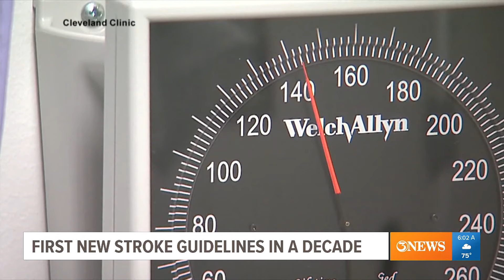Neurologists want you to know that strokes are preventable - How changes in daily habits can lower y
The CDC reports that every 40 seconds, someone in U.S. has a stroke, and every 3 minutes somebody dies of one.